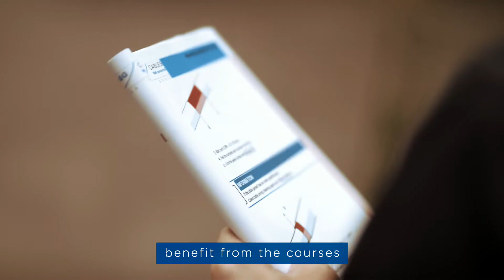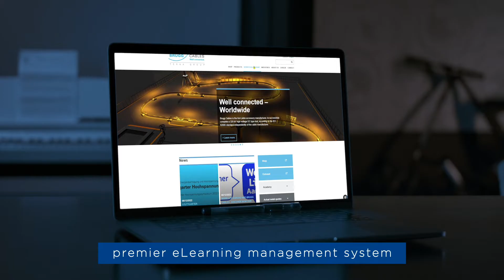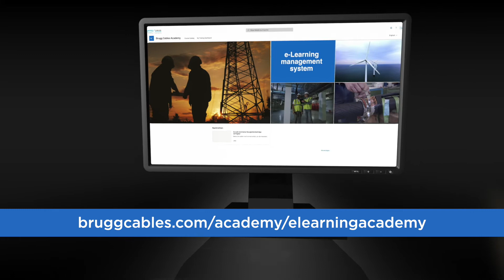Brugg Cables Academy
A new era of learning for the experts and from the experts offering both online as well as hands on training for high voltage cable systems.

Brugg Cables Academy eLearning is your new one stop training platform for accessing all types of courses involved with extra high voltage cable systems and beyond, such as product, installation, engineering, project management, maintenance safety, residual life assessment, smart grid, digitalization and many more.

Well connected - Worldwide